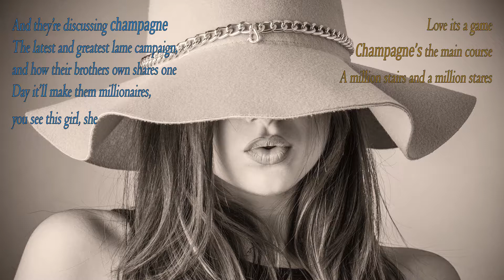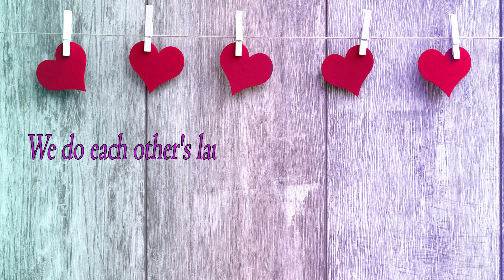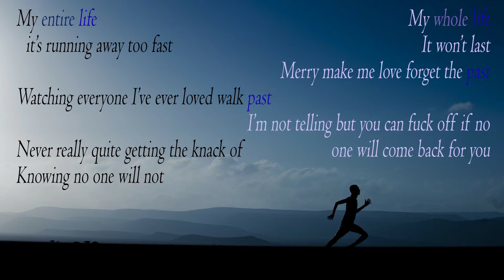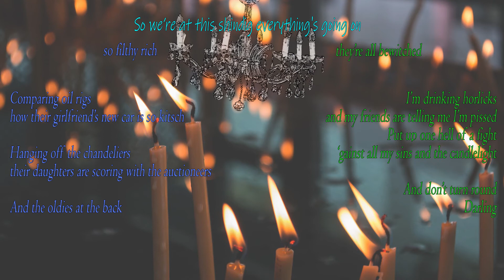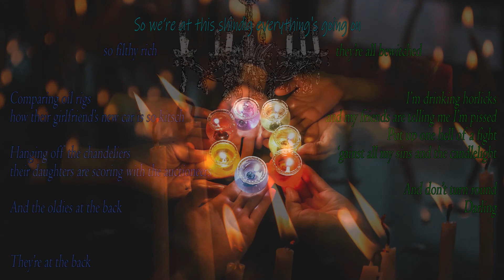Pruning Shears - Lyric Video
All of the music by The Amazing Devil is wonderful, but this particular song has captured me completely. The lyrics and melodies weave brilliantly and their voices blend so well.
So I made a lyric video.

If you haven't heard their music, check it out on bandcamp

All pictures used from pixabay.